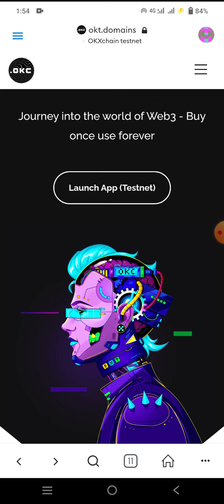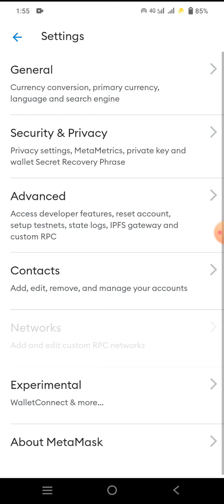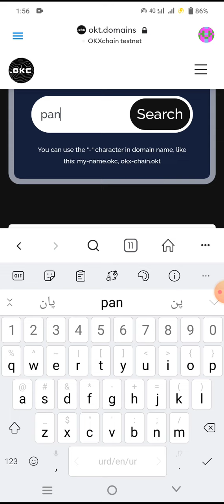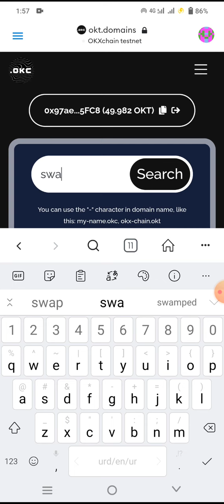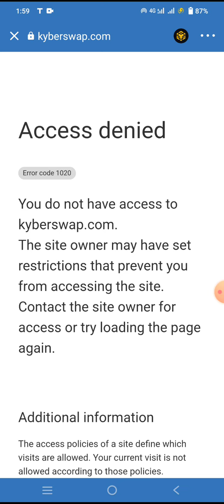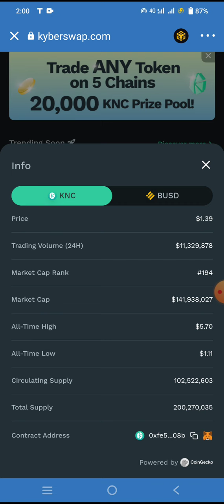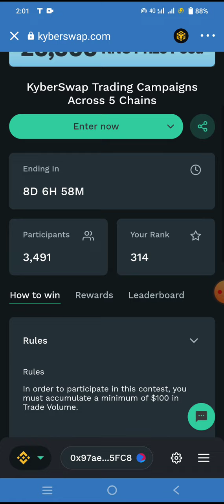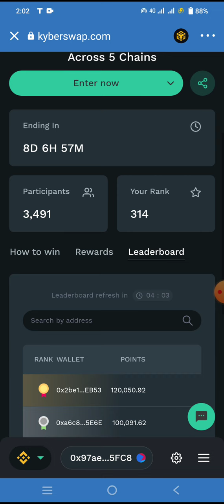500$ Free OKT Testnet Airdrop - 25$ Each Member KNC Exchange Airdrop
1= 500$ Free OKT Testnet Airdrop Link

2=25$ Each Member KNC Exchange Airdrop